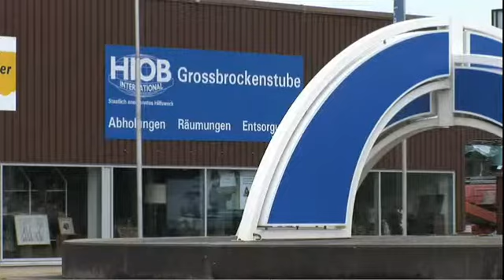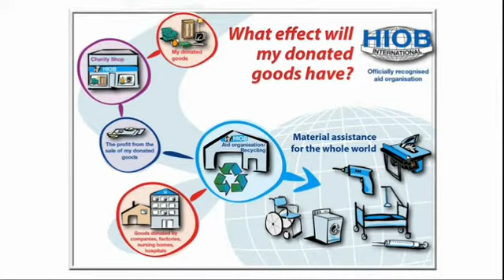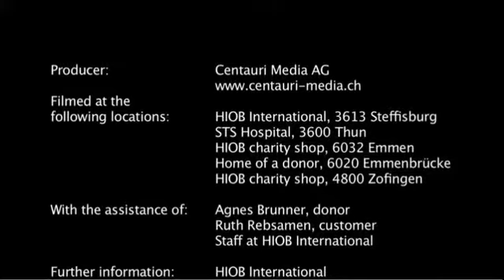HIOB Movie 2010 - (EN)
HIOB International helps wherever the need is greatest  unconventionally, efficiently and without bureaucracy!